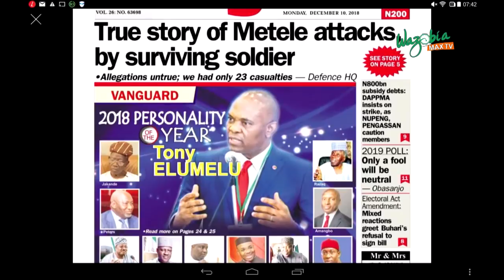ONLY A FOOL WILL BE NEUTRAL _OBASANJO - GMNS